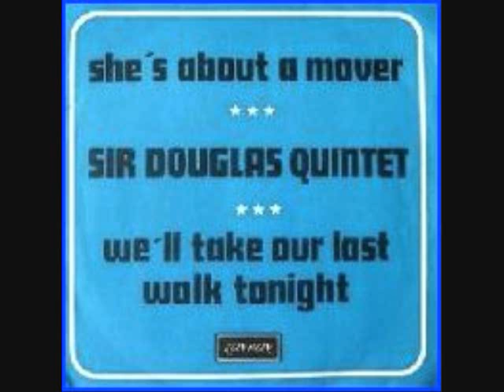Don Goldie and the Sir Douglas Quintet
'We'll Take Our Last Walk Tonight"